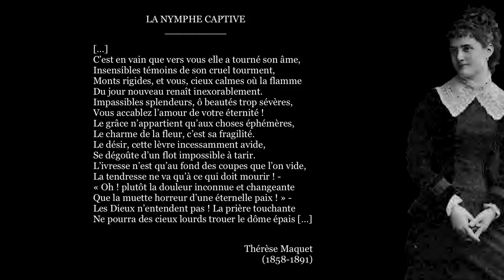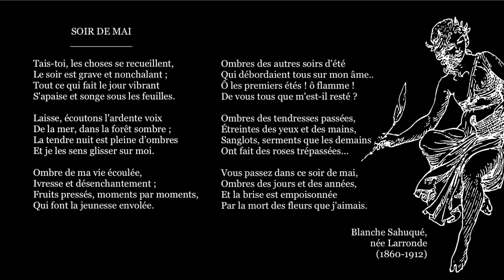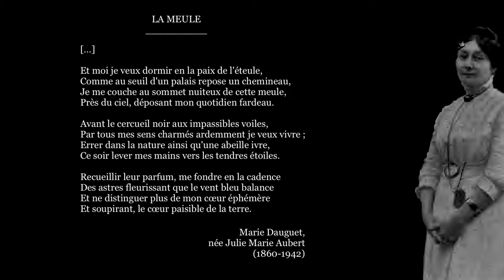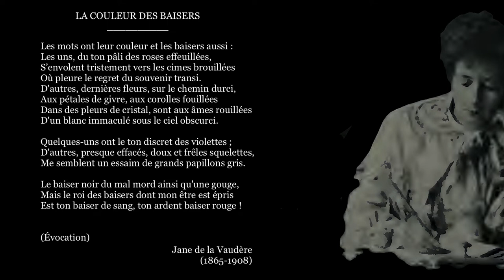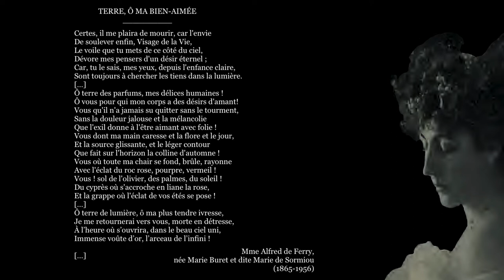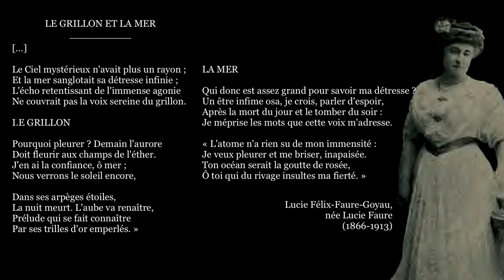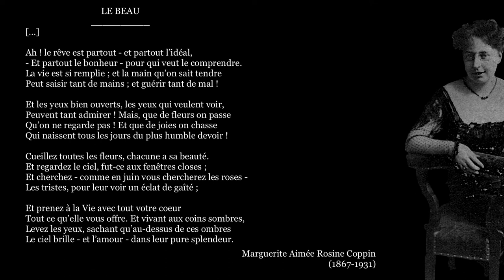QUI NYMPHE, QUI MADONE | Une anthologie des poétesses de langue française [#6/12]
✍   « Une anthologie de femmes-poètes ! - Eh oui, pourquoi pas ?
  On a dit du XIXe siècle que ce fut le siècle de la vapeur. Le XXe siècle sera le siècle de la femme. - Dans les sciences, dans les arts, dans les affaires et jusque dans la politique, la femme jouera un rôle de plus en plus important. Mais c’est dans les lettres surtout, - et particulièrement dans la poésie, - qu’elle est appelée à tenir une place considérable. En nos temps d’émancipation féminine, alors que, pour conquérir sa liberté, la femme accepte résolument de travailler, - quel travail saurait mieux lui convenir que le travail littéraire ?! […] Poète par essence, elle s’exprimera aussi facilement en vers qu’en prose. Plus facilement même, car elle n’aura point à se préoccuper d’inventer des intrigues, de se créer un genre, de se faire le champion d’une idée quelconque ; - non, il lui suffira d’aimer, de souffrir, de vivre. Sa sensibilité, voilà le meilleur de son imagination. Elle chantera ses joies et ses peines, elle écoutera battre son coeur, et tout ce qu’elle sentira, elle saura le dire avec facilité qui est bien une des caractéristiques du talent féminin.
  Et puis, au moment où la femme va devenir, dans les lettres comme dans la vie sociale, la rivale de l’homme, ne convient-il pas de dresser le bilan, d’inventorier - si l’on peut dire, - son trésor poétique. Les temps sont arrivés où chacun va réclamer le bénéfice de son apport personnel. […] » (Alphonse Séché [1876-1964])

« Il n’y a pas de poésie féminine. Il y a la poésie. Certains et certaines y excellent, d’autres non. On ne peut donc parler d’un avenir spécial de telle poésie, masculine ou féminine. La poésie a toujours tout l’avenir. Il naîtra toujours de grands poètes, hommes ou femmes […]. Où ? Quand ? Cela gît sur les genoux des dieux, et nul ne peut prophétiser là-dessus.
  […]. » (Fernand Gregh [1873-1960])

⏳ 0:00 - Thérèse Maquet
1:04 - Blanche Sahuqué
2:17 - Marie Dauguet
3:06 - Jane de la Vaudère
4:05 - Marie de Sormiou
5:38 - Lucie Faure
6:46 - Marguerite Coppin
7:56 - Générique

📖 Référence bibliographique :
▪ Alphonse Séché, Les muses françaises, anthologie des femmes-poètes (XXe siècle), Éditions Louis-Michaud, 1908.

🎵 Bande sonore originale : Arthur Vyncke - Uncertainty